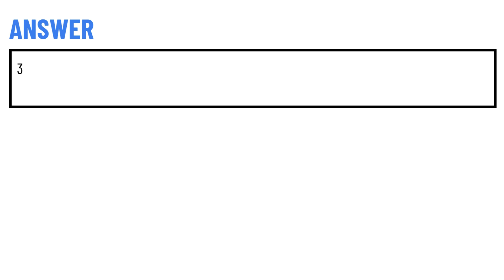Which statement by the spouse of a client with diagnosed end-stage liver failure indicates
Which statement by the spouse of a client with diagnosed end-stage liver failure indicates the need for further teaching by the multidisciplinary team regarding management of the client's pain?